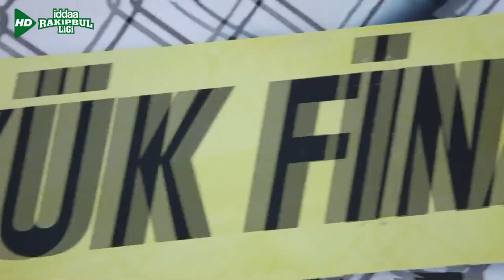iddaa Rakipbul Halı Saha Ligi Denizli 2014 Açılış Sezonu Altın Kupa Şampiyonluk Öyküsü Eski Dostlar